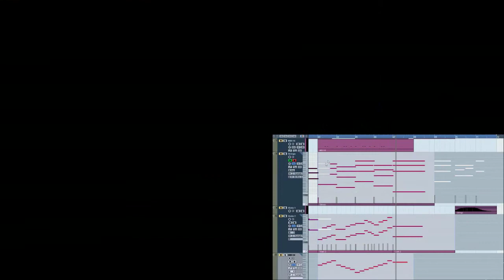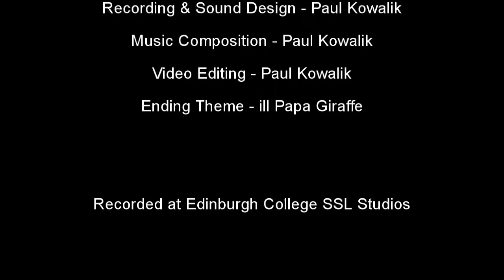Edinburgh College - Sound for Video Games - Tomb Raider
I am a HND2 Sound Production student @ Edinburgh College specializing in Sound Design & Composition.
This video forms part of my Graded Unit portfolio.

Voice Actor - Daisy Goldie-Morrison
Camera Work - Ricky Pride
Recording, Sound Design, Music Composition, Video Editing - Paul Kowalik
Ending Theme - ill Papa Giraffe

Recorded at Edinburgh College SSL Studios